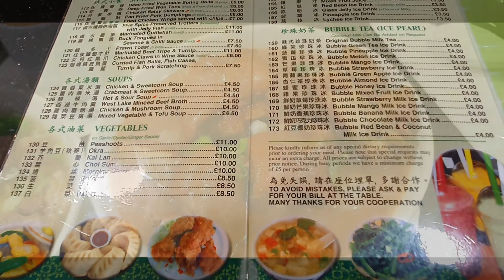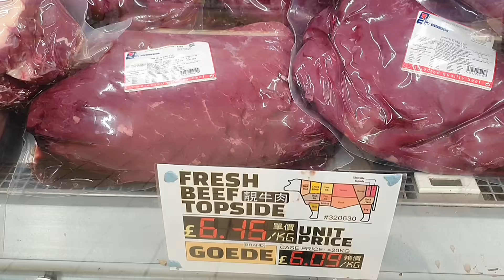倫敦vlog 食港式茶餐廳🤩牛腩麵 港人至愛 廣東話1080P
倫敦第五區租金如何? Harrow 英國貴族私校一年學費超過43萬港元？！廣東話1080P

BNO平權 生活費如何？英國衣食住行費用？未搵工前必須知道費用 廣東話中文字幕 1080P

BNO 英國vs香港衣食住行 買咗香港層樓英國可以買乜？廣東話中文字幕1080P

BNO 英國醫療如何？免費付費？國民保健服務

學歷低 讀書不多 什麼工作華人在英國特別吃香?

英國睇櫻花做運動 住倫敦第五區設施不比一區遜色

英國買屋租屋網站
Spare room
Facebook pages
英國生活資訊 長租 短租
英國打工渡假情報站 租屋給二手買賣版
倫敦租房日租 短租 長期租 flatshare long short